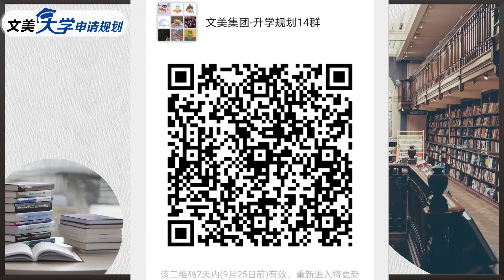美国大学申请： 大学申请规划从几年级开始最合适？《文美大学申请规划》第16期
本次洛杉矶华人资讯网How视频直播节目，特邀文美集团南加州咨询总监 万博士，跟大家聊一聊大学申请大学申请规划从几年级开始最合适？如何选择适合自己的规划机构？
文美集团是美国著名华人教育投资集团，全美超过600所合作院校,12家咨询中心，福布斯(Forbes)北美最受欢迎教育机构，第11,12,13,14届中美国际电影节合作推广机构,首家登陆纽约时代广场大屏的美国华人教育企业。 所有美国教育，升学问题一站式解决！全心全意服务新移民,留学生! 洛杉矶时报，腾讯，新浪，凤凰卫视，网易，环球时报，今日头条等媒体教育资源专访机构！